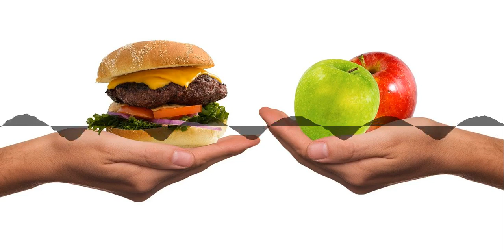2d76 - Decent human beings have no alternative but to be vegetarians!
Is your dietary choice indeed a black and white issue?